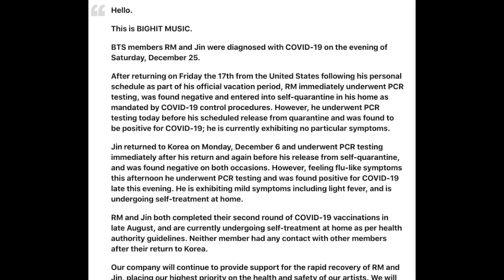BTS’s JIN And RM Test Positive For Covid-19